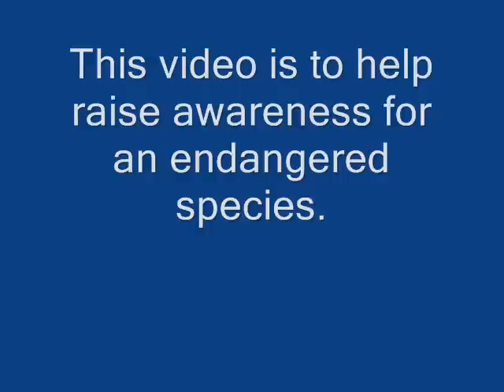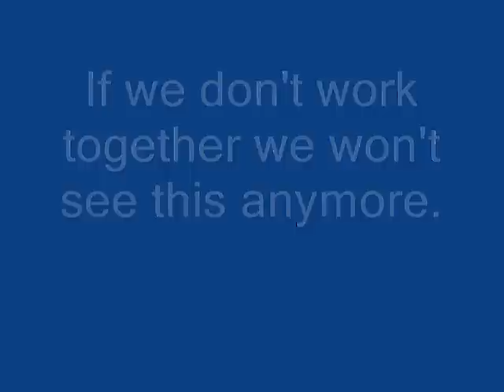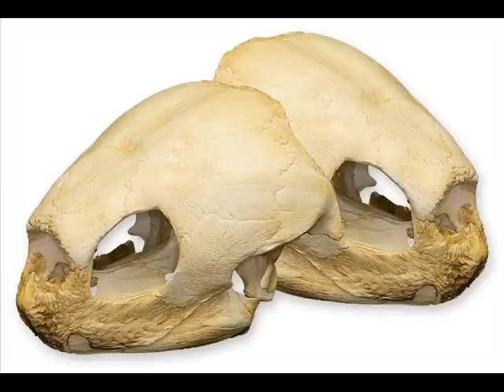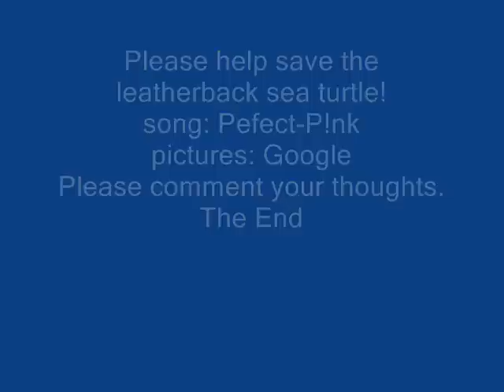Save The Leatherback Sea Turtles